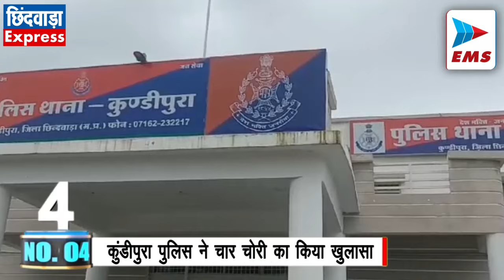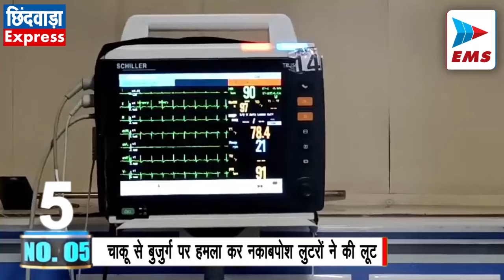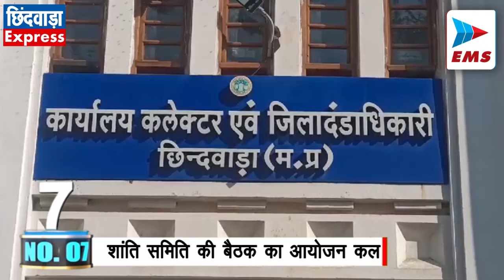CHHINDWARA LIVE। CHHINDWARA NEWS | EMS TV 26-Sep-2024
भाजपा पार्षदों को कांग्रेस के निगम अध्यक्ष पर नहीं है विश्वास

छिंदवाड़ा में कांग्रेस को एक और झटका देने की तैयारी भाजपा ने कर ली है ।इसी कड़ी में भाजपा पार्षदों द्वारा वर्तमान नगर निगम अध्यक्ष धर्मेंद्र सोनू मांगों के खिलाफ एकमत से सभी भाजपा पार्षद कलेक्टर से मुलाकात कर आविश्वास प्रस्ताव लाने की तैयारी कर ली है। अब जल्द ही नगर निगम छिंदवाड़ा को नया भाजपा का निगम अध्यक्ष मिल जाएगा । हालाकि अभी यह बात सामने नही आई है कि किस भाजपा पार्षद को यह ताज से नवाजा जाएगा। बता दे कि लोकसभा चुनाव के वक्त एक दर्जन से अधिक कांग्रेस पार्षदों ने कांग्रेस छोड़ भाजपा का दामन थाम लिया था।

महामहिम ने आदिवासी के घर लिया भोजन का स्वाद

मध्य प्रदेश के राज्यपाल मंगू भाई पटेल आज दो दिवसीय दौरे पर छिंदवाड़ा पहुंचे । दौरे कार्यक्रम के अनुसार वह सुबह के वक्त तामिया के छिंदी पहुंचे । जहां पर सांसद विवेक बंटी साहू, कलेक्टर, एसपी ने उनकी अगवानी की। उसके उपरांत वह स्थानीय शासकीय प्राथमिक शाला पहुंचे । जहां उन्होंने छात्र छात्राओ से मुलाकात कर उनका हाल चाल जाना। उसके उपरांत वह आदिवासी परिवार के घर पहुंचकर मक्के की रोटी चटनी जैसे लजीज भोजन का लुत्फ उठाया। इस दौरान  सांसद ,कलेक्टर, एसपी ने भी उनके साथ भोजन किया। तय कार्यक्रम के अनुसार कल राज्यपाल मंगू भाई पटेल पीजी कॉलेज के दीक्षांत समारोह में सम्मिलित होने के उपरांत भोपाल के रवाना होंगे ।

आरटीओ ने जांचें स्कूली वाहन, 7 वाहनों से हजारों का वसूला जुर्माना

परिवहन आयुक्त द्वारा जारी आदेश पर गुरुवार को आरटीओ द्वारा शहर में स्कूल बसों की चेकिंग की गई। इस दौरान नियम विरुद्ध वाहन चलाने पर वाहन मालिकों से जुर्माना वसूला गया।  आरटीओ मनोज तेहनगुरिया ने बताया कि स्कूल वाहनों में ओवरलोडिंग की प्राप्त शिकायत पर जांच दल द्वारा लगभग 40 स्कूल वाहनों की जांच की गई चेकिंग के दौरान मोटरयान अधिनियम का उल्लंघन करने पर 07 वाहनों से 54048 रूपये का जुर्माना लिया गया। वही जब्त वाहनों पर मोटरयान अधिनियम 1988 के तहत कार्यवाही की जावेगी। और आने वाले समय मे ऐसी कार्यवाही जारी रहेगी।

कुंडीपुरा पुलिस ने चार चोरी का किया खुलासा

कुंडीपुरा थाना क्षेत्र में बीते दिनों अलग-अलग क्षेत्र में हुई चार चोरी की वारदात का पुलिस खुलासा कर दिया है। पुलिस ने बड़ी कार्यवाही करते हुए चोरी के मामलों में 5 आरोपियों को गिरफ्तार किया है । पुलिस ने सभी आरोपियों पर बीएनएस के तहत विभिन्न धराओं में मामला दर्ज किया है। पुलिस द्वारा आरोपियों को रिमांड में लेकर आगे की पूछताछ की जा रही है। वही पुलिस ने चोरों से चोरी किये गए विभिन्न सामग्रियों को भी जप्त किया है ।